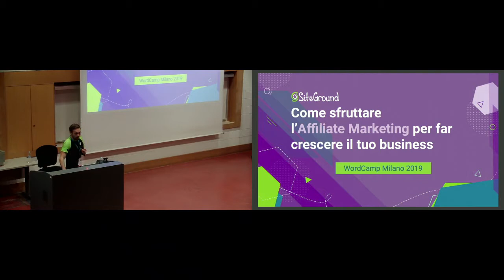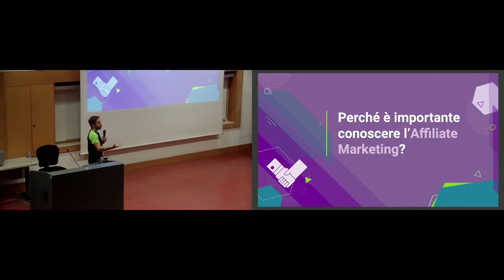Luca Rodino: Come iniziare con l’affiliate marketing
L’Affiliate Marketing è ormai un trend globale che sta crescendo anche in Italia a ritmi vertiginosi. Si deve però fare attenzione a non pensare all’Affiliate Marketing come a una strategia basata su “commissioni in cambio di raccomandazioni”. Dietro ai piani di affiliazione che funzionano c’è molto di più. In questo talk parlerò di Affiliate Marketing e di cosa devi fare se sei interessato a creare un tuo programma di affiliazione (per aumentare le vendite) o a diventare un affiliato (per aumentare i guadagni). Darò alcuni consigli per utili per avviare queste strategie e consiglierò qualche plugin efficace e semplice da usare per WordPress.